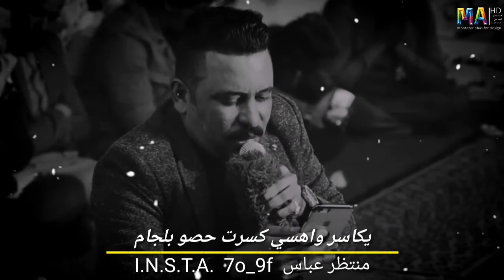حالات واتس شعر عراقي حزينه حالات واتساب اافراح حالات واتس مجروح اغاني حزينه حالات واتس اغاني ردح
حالات واتس شعر عراقي حزينه
 حالات واتساب اافراح
حالات واتس مجروح
 اغاني حزينه
 حالات واتس اغاني ردح
 حالات واتساب دينيه
 حالات واتس عريان السيد خلف
 حالات واتساب
 حالات واتس عريان ال سيد خلف
 حالات واتساب جبار رشيد
 حالات واتساب مضفر النواب
 حالات واتساب خضير هادي
 حالات واتساب صباح الهلالي
 حالات واتساب علي المنصوري
 حالات واتساب شعر حزين
 حالات واتساب شعر حب
 حالات واتساب شعر غزل
 حاالات واتس شعر فرح
 حالات واتساب شعر عن الاخت
 حالات واتساب شعر عن الاب
 حالات واتساب عن الاخ
 حالات واتساب عن الام
حالات واتساب شعر عمر الغرغلي
حالات واتساب شعر حسام المحمداوي
حالات واتس شعر سمير صبيح
حالات واتس شعر احمد الذهبي
 حالات واتساب عن الصديق الوفي
 حالات واتساب عن الصديق الغدار
 حالات واتس شعر خيانه
 حالات واتساب انفصام
 حالات واتس تسجيل دخول
 حالات واتساب هيبه
حالات واتساب باسم الكربلائي
حالات واتساب عمار الكناني
حالات واتساب قحطان البديري
حالات واتساب مسلم الواىلي
حالات واتس علي الدلفي
حالات واتس مصطفئ الربيعي
حالات واتس احمد الساعدي
حالات واتس محمد الحلفي
حالات واتس لوئي البغدادي
حالات واتس منواعات
حالات واتس اشعار عراقيه